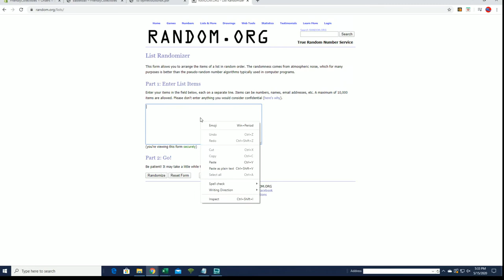2018 19 Panini Prizm Choice Basketball FILLER A ID 1819CHOICEPRIZM582